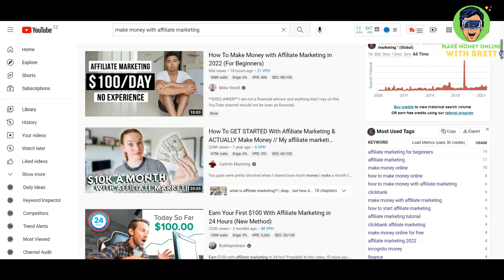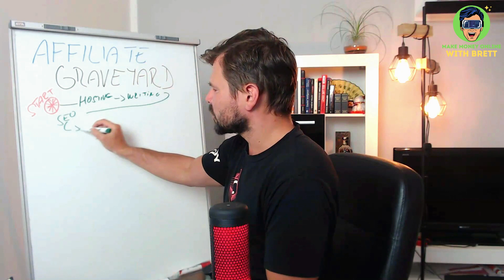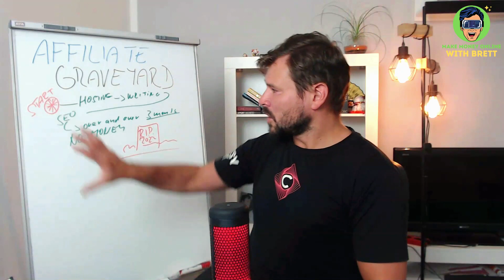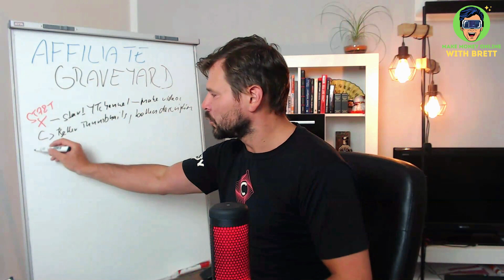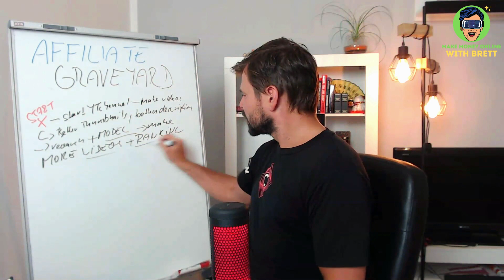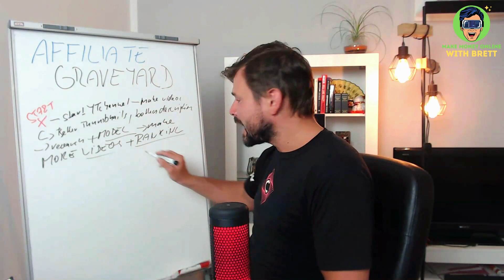Why Are 6-Figures Affiliates Making More Money Online Than You - Do These 3 Things to Make Money Now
If you have ever watched YouTube videos claiming they will teach you to make $1K dollars every day a week from now and you did try it and never made any money... than this video is for you.

Many affiliate marketing gurus want you to believe that you simply do 3 steps and money will start pouring to your bank account, but once you try that money making method, you will see that it does not work and you will either quit or spend more money than you can afford to spend on "get-rich-quick" affiliate programs that take you further to the rabbit hole.

On this video I will tell you what six figures affiliates are really doing to make money online and why you should too... (if you want to make money online with affiliate marketing, of course).

And if you would like to have a good start, make sure you read this:

So based on my experiences if you want to make money online, affiliate marketing is indeed easy to do so, but there are many misinformation that will prevent you from actually making money so you can quit your day job for example.

That is how I got started to earn money online and quit my 9-5 job. After that I started to make money with ecommerce stores (with my fiancee) and flipping nfts.

➤ ABOUT MY CHANNEL:
Hi! I'm Brett and I have been learning and applying ways to make extra income online. After while I was able to quit my 9-5 job and start my own online business and martial arts school. When I first start learning to make money online in 2001, I did not expect that this will be the best option for me to be my own boss, do what I love to do and travel to different countries and learn about new cultures. I will show you the best ways to make money online that helped me to get to the point that I could quit my 9-5 nightmare. I hope you will do the same very soon via affiliate marketing, making YouTube videos, blogging, investing in crypto and nfts.  If you have any questions about how to get started to do your own thing online, let me know. I am more than happy to help.😉

If you want to make money online with affiliate marketing, you need to do what six-figures affiliate are doing to make money online...

This is the best free report if you want to make money online and quite your job for example:

Note: some links may be affiliate links to provide a small kickback to support my channel. Thank you! 🤩